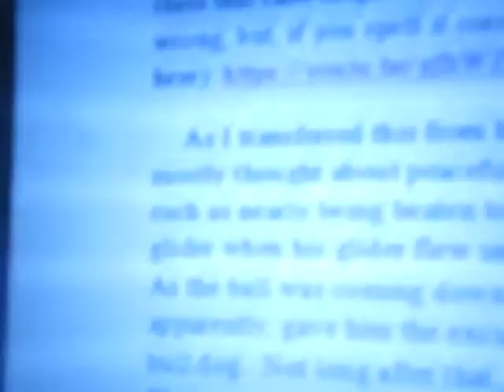The Intro To My Last And Final Ebook Published On Amazon, Part 1